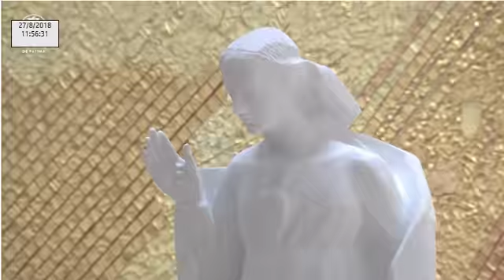Missa desde a Basílica da Santíssima Trindade do Santuário de Fátima 27.08.2018